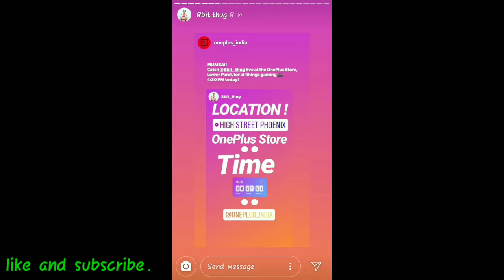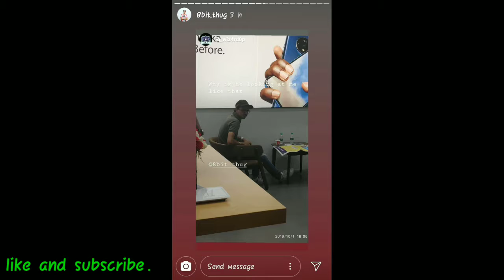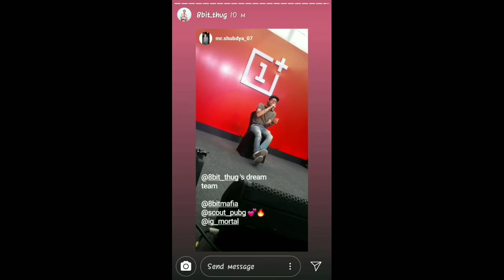8bit thug "keep supporting INDIA"